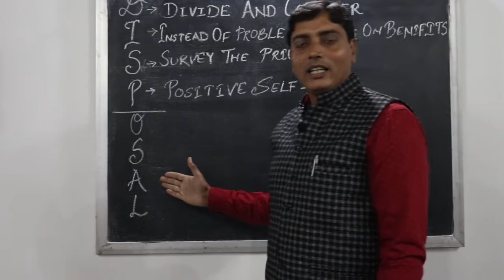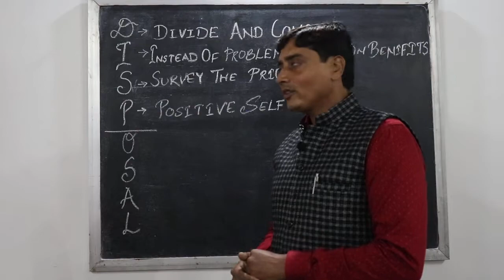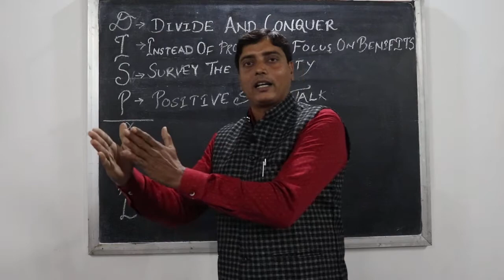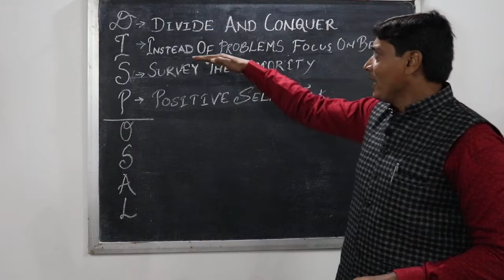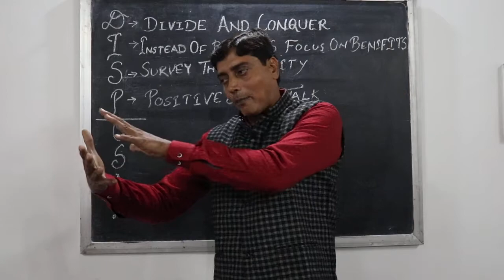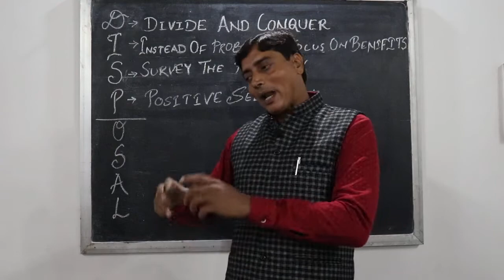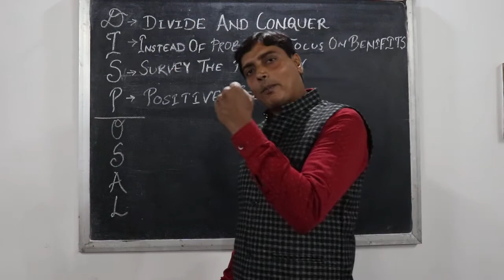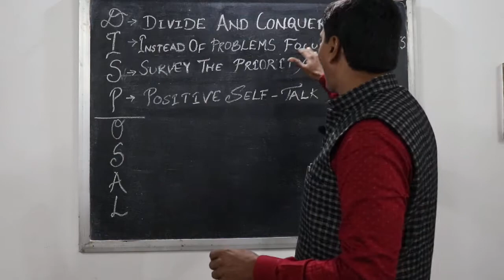Disposal - 1 " Study Technique"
"Goodness must be spread"

Questions and Query's are invited.